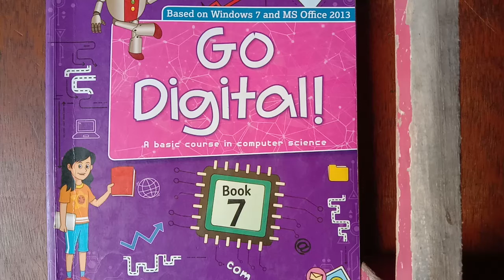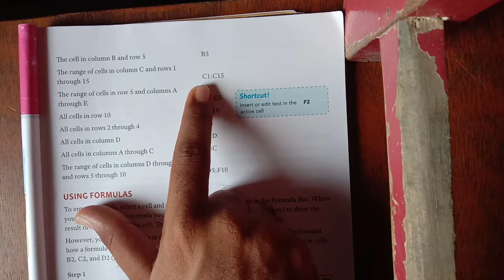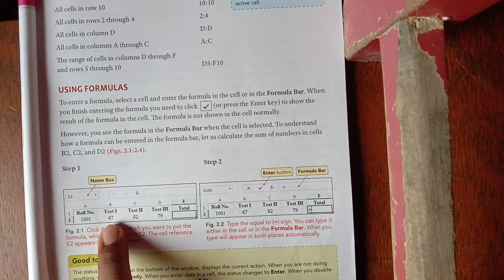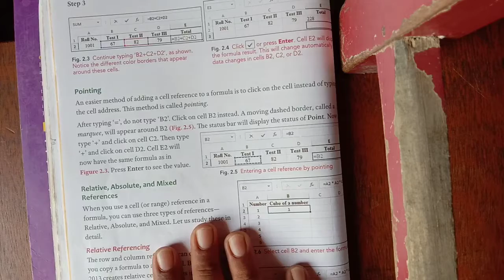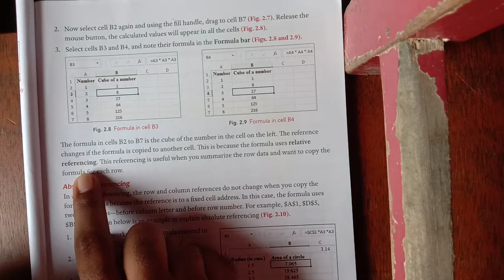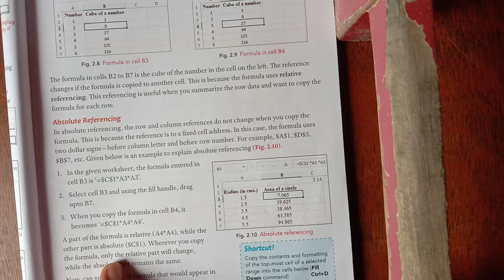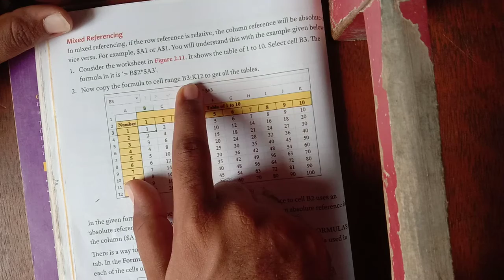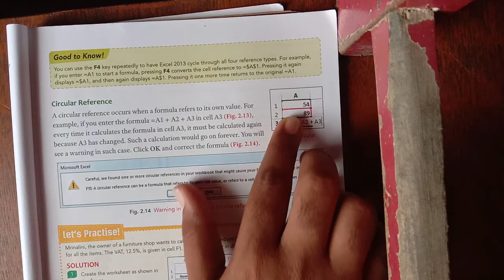Std VII computer chapter 2 (part 1)